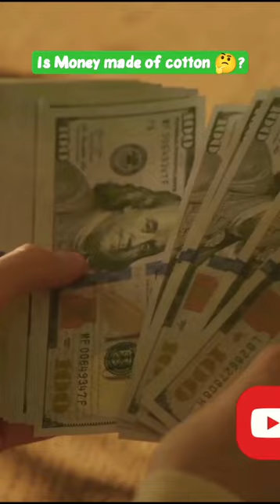Cotton facts money cotton shorts shortsvideo factsfactory trend viral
Cotton Chronicles: 10 Fascinating Facts

1. Ancient Cultivation: Cotton has been cultivated for thousands of years, with evidence of its use dating back to ancient civilizations in Mexico, Peru, and India. It played a crucial role in the development of early textile industries.

2. Diversity of Species: While most commercially grown cotton comes from the species Gossypium hirsutum, there are other cotton species with unique properties. For example, Gossypium barbadense produces the famous Egyptian cotton known for its long fibers and luxurious feel.

3. Cotton as Food: Cottonseed, the seed of the cotton plant, is not only used for oil extraction but also as a source of protein. It is utilized in animal feed and can be processed into protein-rich flour for human consumption.

4. Cotton and NASA: Cotton played a surprising role in space exploration. NASA used layers of cotton fabric in the Apollo spacesuits to provide insulation, protect astronauts from micrometeoroids, and regulate temperature.

5. Cotton Gin Impact: Eli Whitney's invention of the cotton gin in 1793 revolutionized cotton production by automating the separation of cotton fibers from seeds. However, it also intensified the demand for slave labor in the Southern United States.

6. Cotton's Water Intensity: Cotton cultivation is water-intensive, requiring substantial amounts of water for irrigation. This has led to concerns about water scarcity and environmental sustainability in regions heavily dependent on cotton farming.

7. Genetically Modified Cotton: Many cotton crops today are genetically modified to resist pests and diseases, leading to increased yields and reduced reliance on chemical pesticides. Bt cotton, for example, incorporates genes from the bacterium Bacillus thuringiensis to produce a natural insecticide.

8. Global Cotton Production: The largest cotton-producing countries include China, India, the United States, and Pakistan. Cotton is a major cash crop for many nations, contributing significantly to their economies.

9. Cotton in Banknotes: Cotton fibers are used in the production of banknotes, adding durability and a distinctive texture. The combination of cotton and linen gives banknotes a unique feel and helps prevent wear and tear.

10. Cotton and Allergies: Cotton is often recommended for people with sensitive skin or allergies because it is a natural, hypoallergenic fiber. Its breathability and moisture-wicking properties make it a popular choice for clothing, bedding, and other textiles.